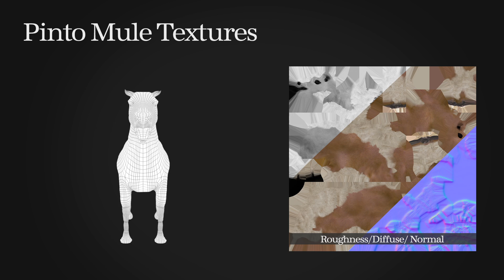Lance Mendoza Character Artist Reel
30min Loop of Bach's "Air on the G String" (A=432Hz)